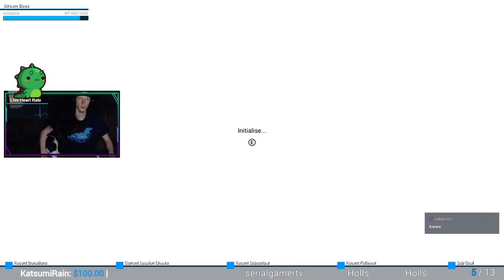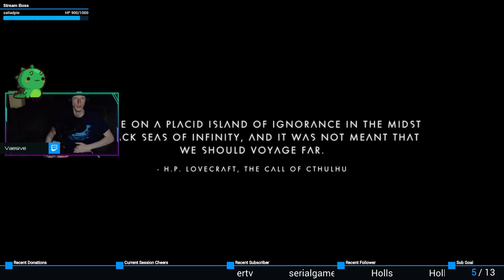New to the Area; who dis? | No Man's Sky #1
The journey begins! Livestream gameplay of "No Man's Sky"!